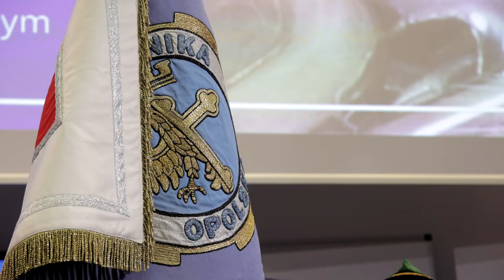Uroczysta Inauguracja roku akademickiego 2022/2023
Pięć tysięcy studentów i ponad 430 nauczycieli akademickich uroczyście rozpoczęło w czwartek rok akademicki 2022/2023.
– Jestem przekonany, że za świetnym wykształceniem
i perspektywą znakomitej drogi zawodowej nie trzeba wyjeżdżać z Opola. Politechnika Opolska nie tylko dba o jakość kształcenia, ale także i o warunki – podkreślił prof. Marcin Lorenc, rektor uczelni.